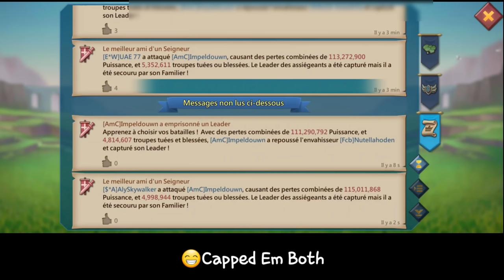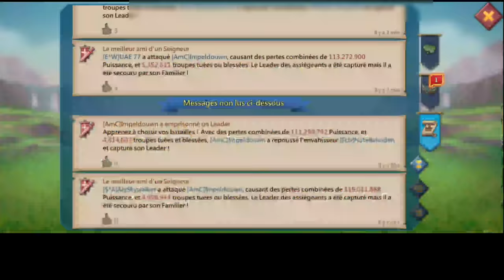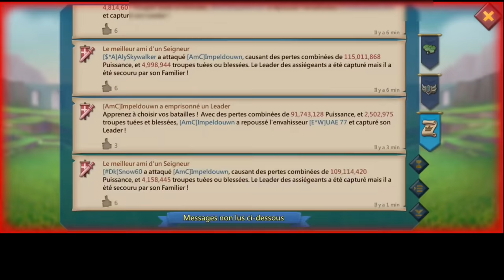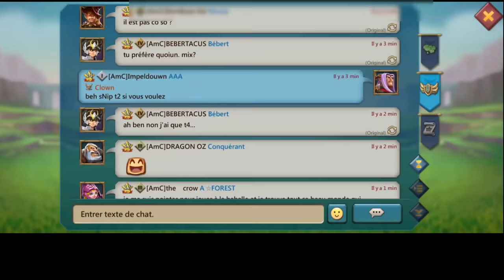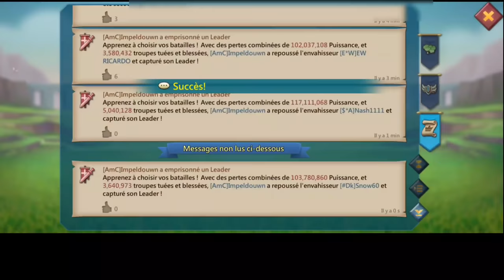120+MILLION TROOPS TITAN PARTY TRAP TAKING 16 TITAN RALLY IN FAMILIAR GEAR FT NASH! - Lords Mobile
SUICIDE SQUAD RALLY PARTY VS SINAEL

30% Points Back for the first three purchase, 15% point back for the rest
Only for three days (September 20th 14L00 - September 22nd 23: 59 GMT +3

1) Install HMS security if prompted for AppGallery to run
2) Register a Huawei ID account
3) If you need any helps or want to join the VIP club, contact AppGallery Team via discord